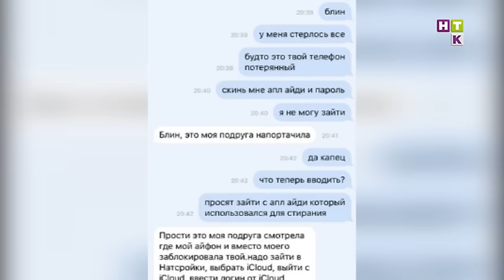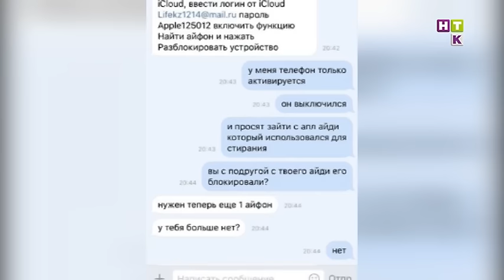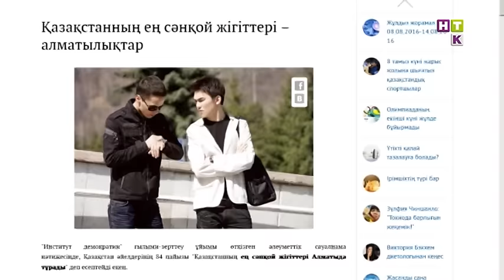Revue / Ревю КАЗ 08.08.16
1 Алаяқтар айфон иелеріне шабуылға шықты.

2 Өмір бір орнында тұрмайды! Асылбек Еңсепов екінші рет шаңырақ көтерді.

3  Снайперлік винтовка мен зеңбіректен атқан оғын нысанаға дәл тигізетін мергендер даламызда қызу додаға түсіп жатыр.

4 Жігітенен оңбай таяқ жеген Линдси Лохан көпбалалы ана атануға даярланып жүрген екен.

5 Жеті күндегі жетістік! Кентал мен Санданың клипі миллиондаған жүректерді жаулады.

6 Сәнқойлар не киіп жүр? Табиғат аясында тыныстауға барсаңыз да, трендте болғайсыз!

Барлық жаңалықтардан хабардар болу мүмкін емес! Бекер әуре болып, уақытыңызды құртпаңыз! "РЕВЮ" тілшілері Сіздер үшін бәрін дайындап қойған! Күн сайын НТК арнасында ең таңдаулы да қызықты жаңалықтар 19:00-де (қазақша), 19:30-да (орысша) сенің назарыңда! / Отследить все события невозможно. Не старайтесь и не тратьте время зря! Журналисты ‪ программы "Ревю"‬ - сделали это за Вас! Самые свежие и актуальные новости каждый день на твоем экране в 19:00(kaz) и 19:30(rus) на ‪‎НТК‬.